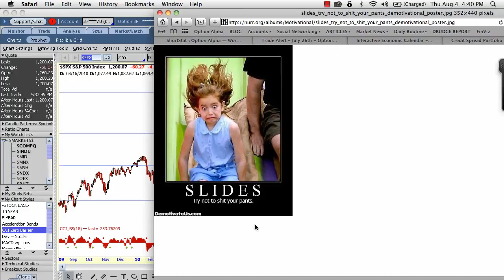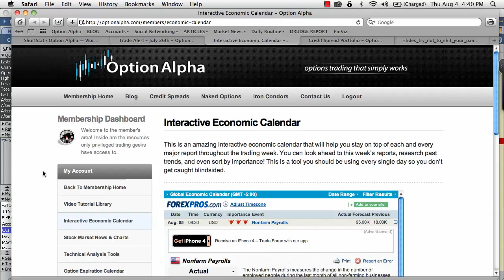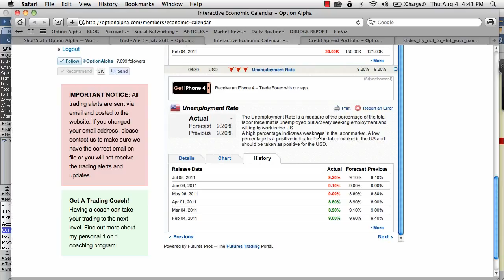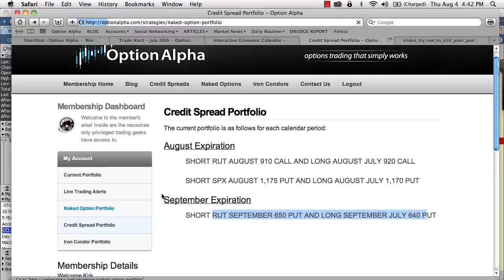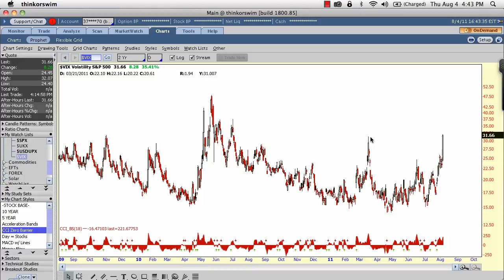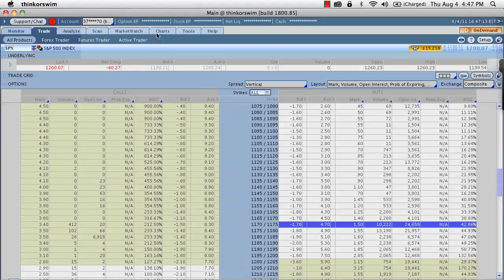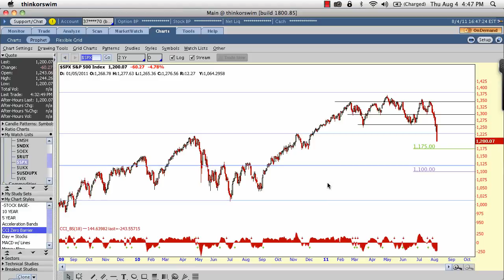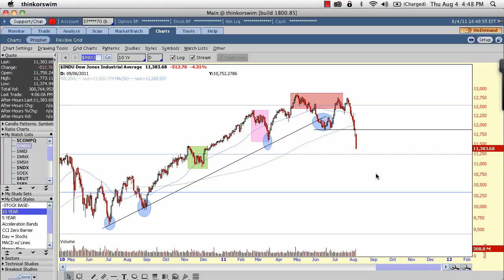Members Update PLEASE WATCH!